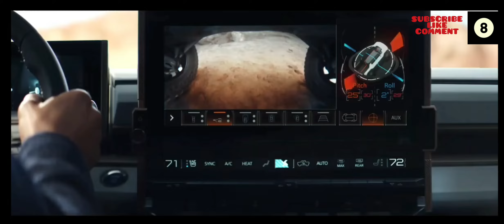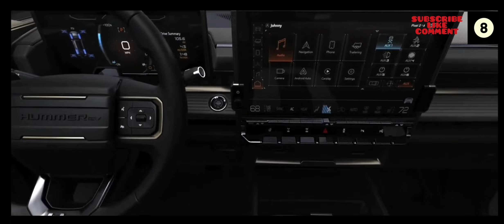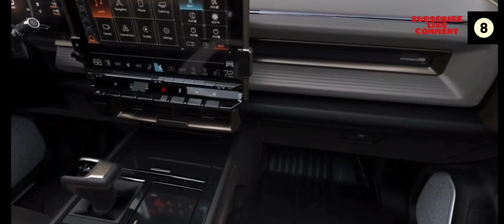The NEW HUMMER EV SUV BEST electric truck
The NEW HUMMER EV SUV 2023
1.ENG.
2.УКР.
1.The GMC brand, owned by auto giant General Motors, has introduced the all-electric Hummer EV SUV, which will hit the commercial market in early 2023.
The car's power platform combines three electric motors on the front and rear axles. The total power reaches 830 horsepower, and acceleration from 0 to 100 km / h takes about 3.5 seconds.
The SUV can turn all four wheels, which provides excellent maneuverability. At the same time the CrabWalk system allows the car to move on a diagonal, bypassing difficult obstacles.
The Extract Mode function allows the Adaptive Air Ride Suspension to lift the car 15 cm to overcome difficult terrain.
The declared range on one charge reaches 480 km. The electric component of the SUV uses 800-volt technology. The use of a rechargeable battery, and Ultium, consisting of 20 modules. Ten minutes of recharging will be enough to cover 160 km.
The dashboard is based on a 12.3-inch display, and the multimedia center is equipped with a 13.4-inch screen diagonally. The UltraVision circular view camera system provides 17 different viewing angles. Implemented SuperCruise autopilot tools.
The price of the first copies of the SUV - Hummer EV SUV Edition 1 - will be $ 105,595. Later there will be modifications costing from $ 79,995.

2.Марка GMC, що належить автогіганту General Motors, представила повністю електричний позашляховик Hummer EV SUV, який з'явиться на комерційному ринку на початку 2023 року.
Силова платформа автомобіля об'єднує три електромотора на передній і задній осях. Сумарна потужність досягає 830 кінських сил, а на розгін з 0 до 100 км / год потрібно приблизно 3,5 секунди.
У позашляховика можуть повертатися всі чотири колеса, що забезпечує відмінну маневреність. При цьому система CrabWalk дозволяє машині пересуватися по діагоналі, об'їжджаючи складні перешкоди.
Функція Extract Mode дає можливість за рахунок пневматичної підвіски Adaptive Air Ride Suspension підняти автомобіль на 15 см для подолання важкопрохідних ділянок.
Заявлений запас ходу на одній зарядці досягає 480 км. Електрична складова позашляховика використовує 800-вольтів техніку. Передбачено застосування акумуляторної батареї, а Ultium, що складається з 20 модулів. Десяти хвилин підзарядки вистачить для подолання 160 км шляху.
Приладова панель виконана на основі 12,3-дюймового дисплея, а мультимедійний центр обладнаний екраном розміром 13,4 дюйма по діагоналі. Система камер кругового огляду UltraVision забезпечує 17 різних ракурсів перегляду. Реалізовано засоби автопілотування SuperCruise.
Ціна перших примірників позашляховика - Hummer EV SUV Edition 1 - складе $ 105 595. Пізніше з'являться модифікації вартістю від $ 79 995.